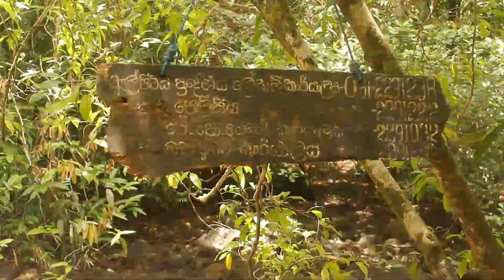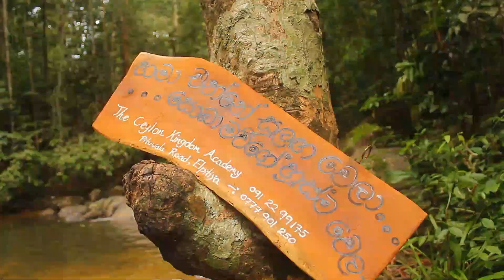Andahalena Ella Waterfall ( journey to hidden waterfall in Sri Lanka )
journey#srilanka waterfalls butiful nature kassa කස්සා visitsrilanka # AndahalenaEllaWaterfall